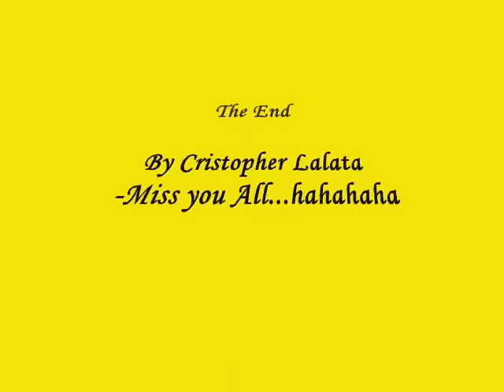LA FORTUNA COLLEGE | COLLEGE DAYS 2005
ITECAS Block 1-A 2005